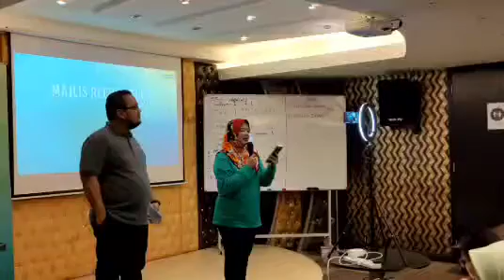Video Ejen Pandai 103: Sesi pemberian anugerah kepada Ejen-ejen Pandai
Ejen Pandai adalah merupakan sebuah wadah bisnes bersistem ejen paling unik kini. Ejen Pandai terdiri dari warga Malaysia yang ingin menjana pendapatan lumayan secara sambilan dengan menjual portal e-pendidikan berkonsepkan TopUp.

     Ejen Pandai dipimpin oleh ‘marketing arm’, pemimpin yang berpengalaman lebih 20 tahun didalam industri ejen dan stokis, Tuan Chief Visionary Officer Ejen Pandai YBhg Tuan Haji Imran Hadi. Sepanjang lebih 20 tahun kerjaya beliau telah memimpin lebih dari 100RIBU orang ejen, 2500 ejen-ejen pimpinan beliau Berjaya meraih pendapatan 5 angka sebulan, manakala 22 orang telah Berjaya menjadi jutawan. Tuan CVO Ejen Pandai Tuan Haji Imran Hadi membantu syarikat dari Korea Selatan dalam membangunkan struktur ejen dan stokis mereka. Di Malaysia sahaja, Tuan CVO Ejen Pandai Tuan Haji Imran Hadi telah membantu lebih 400 orang founder syarikat ejen dan stokis mencapai TurnOver tahunan mencecah 8 angka!

     Malah Ejen Pandai ditambahi serinya dengan Platinum Lady Jutawan Hatrik, setiap kompeni dipimpin insan ini, dalam masa yang amat singkat melaba keberuntungan jutaan ringgit. Puan Chief Marketing Officer Ejen Pandai YBhg Dato’ Jahlilawati Abu Bakar. Beliau telah memimpin lebih 7 syarikat, setiap satunya tanpa gagal meraih pulangan jutaan ringgit. Puan CMO Ejen Pandai YBhg Dato’ Jahlilawati Abu Bakar bermula ‘humble’ didalam industri ejen dan stokis sebagai ejen e-pendidikan Score A yang pernah menempa popularity sebagai e-pendidikan terbaik seantero ASEAN suatu ketika dahulu. Hari ini, beliau memimpin ke8-8 buah syarikat ejenship dengan genre produk berbeza, meraih mendapatan 6 angka SETIAP bulan!

     Gabungan 2 gergasi besar didalam bisnes ejenship e-pendidikan bakal menggegarkan industri ejenship TanahAir. Dan lebih menarik lagi, bermula tanggal keramat 1 April 2021, sesiapa yang menyertai Ejen Pandai akan mendapat potensi perintis terawal yang bakal meraih kejayaan JUTAWAN!
     Yelah, lazimnya yang terawal sekalilah akan Berjaya dahulu!
     Ejen Pandai akan membawa produk Pendidikan premium peringkat nasional menepati silibus KPM dan juga peringkat Global yang mendapat pengiktirafan banyak negara khususnya negara-negara Komanwel!

     Berikut adalah beberapa subjek dan bidang aplikasi Pendidikan yang ditawarkan oleh Pandai sehingga 25 Mac 2021:

Tahun 1 hingga 6:
1). BM
2). BI
3). Matematik
4). *Pendidikan Islam
5). *Reka bentuk teknologi (Tahun 4-6)
6). Sains

Tingkatan 1 hingga 3:
1). BM
2). BI
3). Matematik
4). Sains
5). *Asas Sains Komputer
6). *Geografi
7). *Sejarah
8). *Reka Bentuk Teknologi
9). *Pendidikan Islam

Tingkatan 4 hingga 5:
1). *BM
2). *BI
3). Matematik
4). Sains
5). Fizik
6). Kimia
7). Biologi
8). Matematik Tambahan
9). *Geografi
10). *Pendidikan Islam
11). *Sejarah
12). *Sains Komputer

* ialah content yang sedang dibangunkan, dan akan dimasukkan ke dalam sistem pada bulan April-Mei.

Pertandingan:

Kangaroo: Tahun 1 hingga Tingkatan 5
Beaver: Tahun 1 hingga Tingkatan 5
Kancil: Tahun 1 hingga Tingkatan 5
Kijang: Tingkatan 1 hingga Tingkatan 5

Akan datang (Pertandingan Antarabangsa):

SASMO: Tahun 1 hingga Tingkatan 5
DrCT: Tahun 1 hingga Tingkatan 5
VANDA: Tahun 3 hingga Tingkatan 5

Inilah Tuisyen Online menggunakan 100% Sillibus KPM & Beberapa Portal Global membolehkan anak join Test Math, Sains & IQ di peringkat Dunia.
Di 'endorse' oleh Kem.Pelajaran Malaysia.
Telah mendapat suntikan dana & geran bernilai Jutaan Ringgit dri bbrp Agensi.
Grand Launch 3 April 🎉🎊
Yang Register terawal sblm April akan mendapat 20% diskaun😲
Maklumat lanjut :